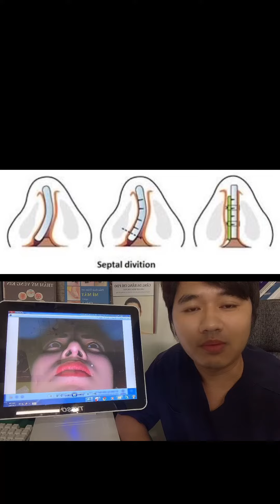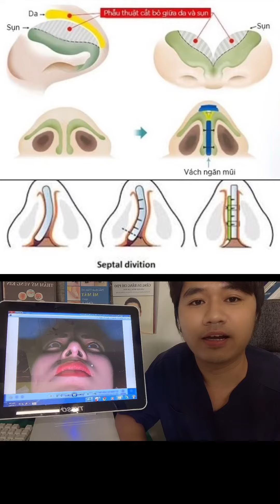Trụ mũi nghiêng, trụ mũi dày, sẹo lòi trong mũi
Thẩm mỹ Mr.lee Bình Dương
 thẩm mỹ chuyên nghiệp
Zalo 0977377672 - Tại Thủ Dầu 1  - Bình Dương
Chuyên xử lý biến chứng filler , cắt mí, nâng mũi
Chuyên nghiệp - uy tín - sáng tạo

Zalo tư vấn nhanh  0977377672